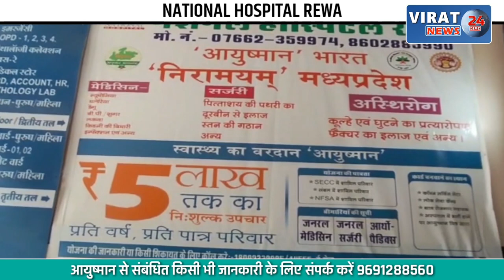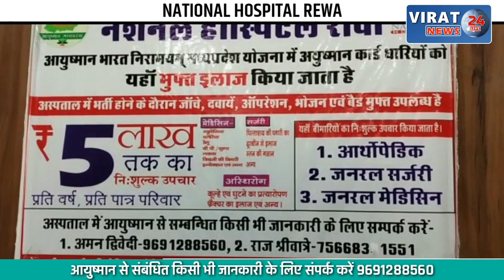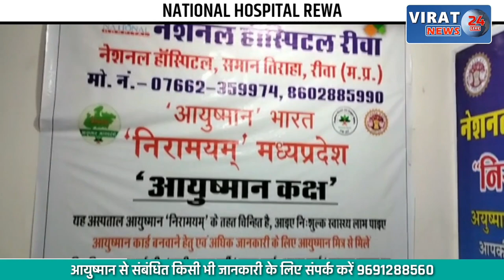SATNA- अमर शहीदों के सम्मान में, मेहुती ग्राम पंचायत मैदान में पहुचे MP के राज्य मंत्री; देखें खबर